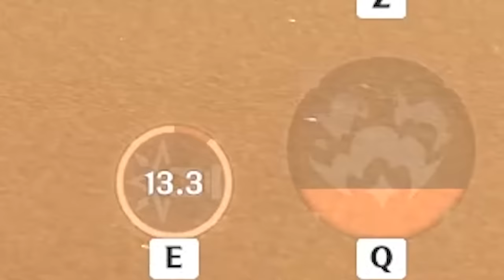When the devs actually made Chevreuse's Musket historically accurate..